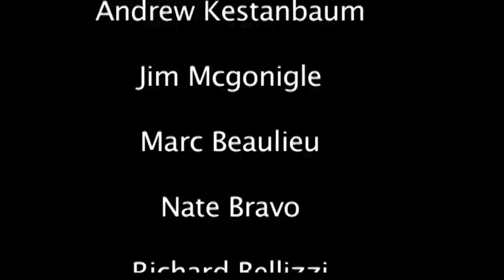Chicken Man Documentary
A documentary on the Chicken Man, a boy who believes he is transforming into a chicken and starts wearing the chicken costume in everyday life.